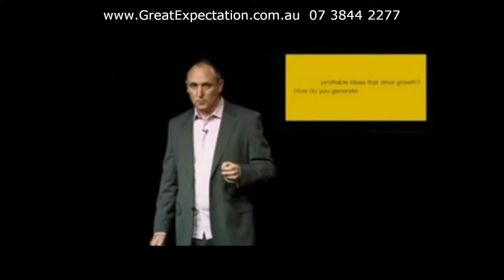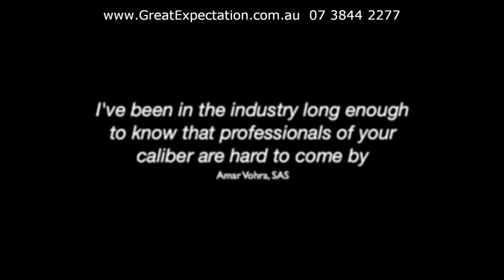Nigel Collin | Great Expectation Keynote Speaker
Nigel Collin is a highly sought after speaker on business creativity.  He is also an acclaimed author, facilitator and speaker coach. His extensive business and entertainment experience along with his high-energy humour and interactivity make him one of the country's leading presenters.

Nigel talks about creativity to positively affect the bottom line, leaving his audiences not only entertained but skilled on how to apply creativity to their work and lives. It is his real knowledge and experience that sets him apart from others.